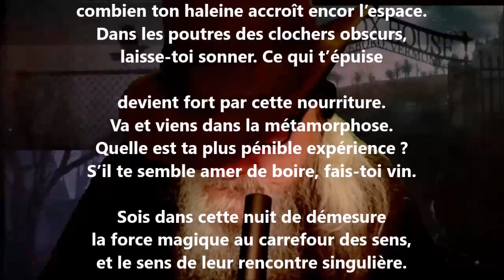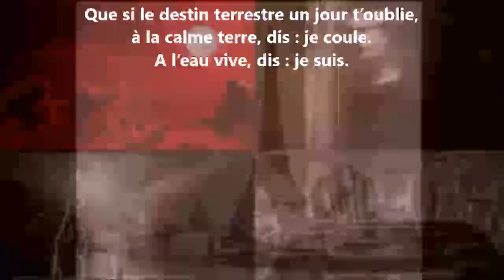Sens, tranquille ami de tant de larges - Rainer Maria Rilke lu par Yvon Jean